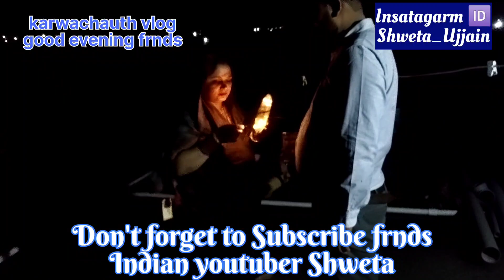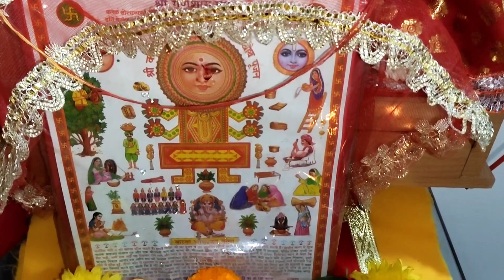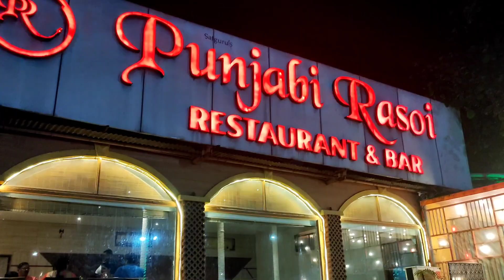Karwa chauth 2022 || Full Evening Puja Vlog Mei har Saal bahar hi jaati hu || Indian Youtuber Shweta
Hello gys 🙏kaise h ap sabhi log I hope aplog bhi ache hoge frnds agar mere vlog aplog ko thod bhi acha lgat h to pls support kijiye frnds 🙏
Vlogging Krna mujh bahut pasand🥰h isliye mei hamesa hi apne ap se realeted har baat aplog k sath share krugi paaka (Meri choti se life style honestly agar thod bhi pasand aay to pls support me 🙏🤗 mei puri kosise kr rhi hu acha se vlog share krne ki 🙏🤗🤗😘tq. mujh samjhne k liye or mere msg ko read krne k liye tq. bhagwan ji ki kirap ap sabhi per hamesa bane rhe family 😘😘kuch galti kr du mei kabhi by mistake to pls mujh mafa kr dijiye ga apna samjh kr 🙏🤗😘